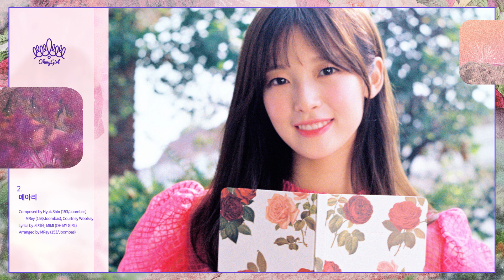OH MY GIRL 6th Mini Album [Remember Me] '불꽃놀이' Album Preview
OH MY GIRL 6th Mini Album "REMEMBER ME" will be released on Sep. 10th PM 06:00 (KST)